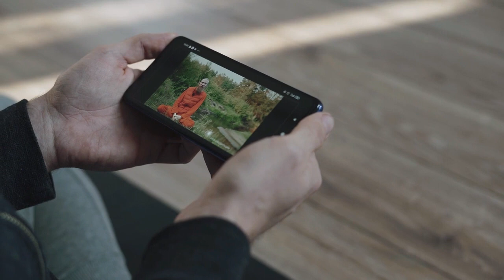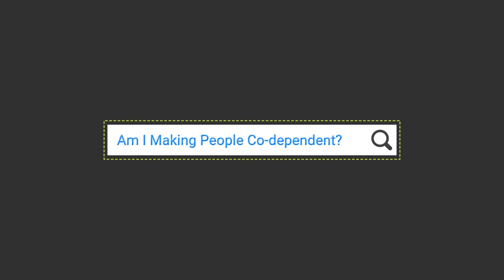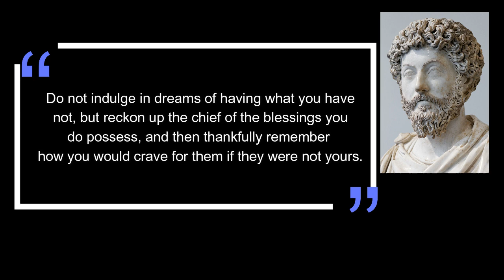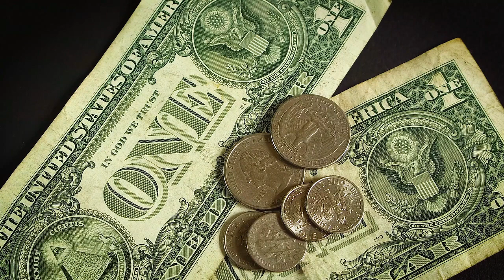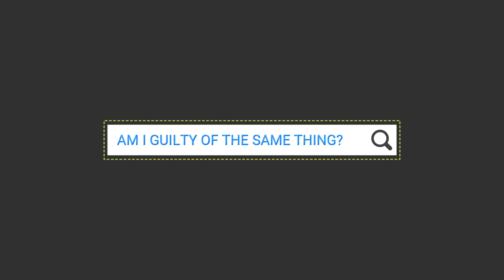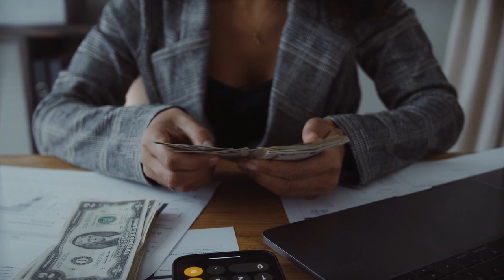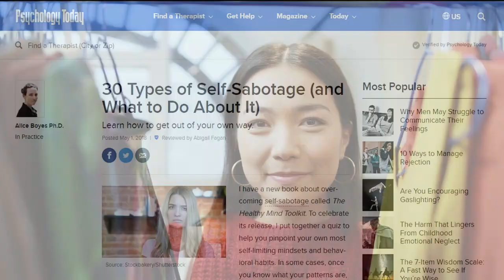Pay Attention To These Self-sabotage Patterns That Are Constantly Screwing You Over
You go through your life deceiving yourself over and over again, sabotaging your every chance towards happiness, success, and freedom. The following are few types of self-sabotage patterns that you need to keep in mind as you navigate the world and your relationships.

- Books for cultivating Cunning:
48 Laws of Power
Art of war

Books for cultivating intelligence:
- Seeking Wisdom from Darwin to Munger (Fantastic book about mental models)

Best Beginner Book To Master Memory: (Written by 8th Time World Memory Champion)

How to Develop a Brilliant Memory Week by Week: 50 Proven Ways to Enhance Your Memory Skills
Doing More With Less:
- 4-Hour workweek